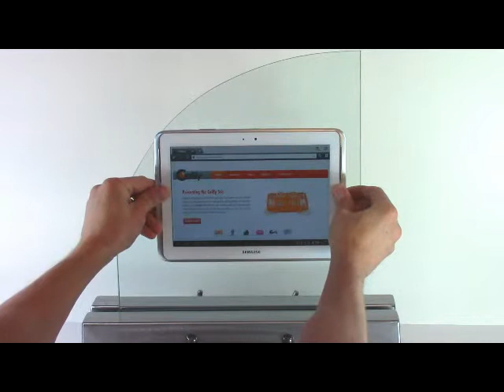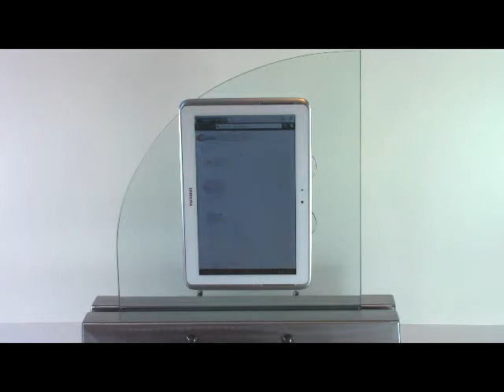Cellfy 26 Tablet Mount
The Cellfy 26 allows you to mount a tablet or smartphone in more than 26 different configurations. This product is patent pending.